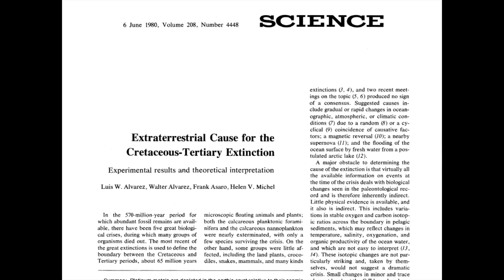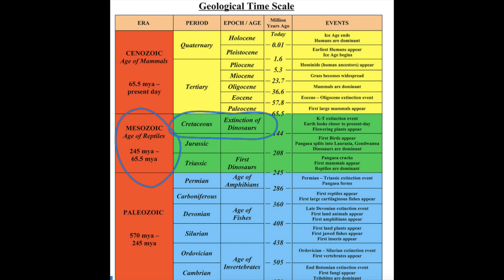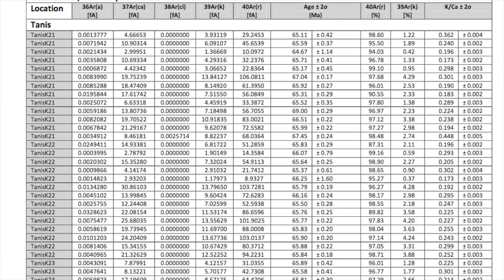Tanis: The Moment The Dinosaurs Died?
Recently fossil finds from a site in North Dakota appear to preserve a moment in time after the asteroid impact that killed the dinosaurs. If true, this is the destruction of an entire ecosystem, and the dramatic alteration of the trajectory of life on Earth. This video gives context to these findings, and reviews the reported findings. I hope you enjoy!

Further Reading, and the report described here:

A seismically induced onshore surge deposit at the KPg boundary, North Dakota
by Robert A. DePalma, Jan Smit, David A. Burnham, Klaudia Kuiper, Phillip L. Manning, Anton Oleinik, Peter Larson, Florentin J. Maurrasse, Johan Vellekoop, Mark A. Richards, Loren Gurche, and Walter Alvarez
PNAS first published April 1, 2019

Image attributions:

Delight and joy
CC0 Pixabay

NASA/GSFC/Reto Stöckli, Nazmi El Saleous, and Marit Jentoft-Nilsen [Public domain]

Crab Nebula Supernova remnant
NASA, ESA, J. Hester and A. Loll (Arizona State University) [Public domain]

Chicxulub impactor, artist’s rendering
The original uploader was Fredrik at English Wikipedia. [Public domain]

Late Cretaceous dinosaurs
Artist’s rendering

Chicxulub Crater
NASA/JPL-Caltech, modified by David Fuchs at en.wikipedia [Public domain]
“This shaded relief image of Mexico's Yucatán Peninsula shows a subtle, but unmistakable, indication of the Chicxulub impact crater. Most scientists now agree that this impact was the cause of the Cretatious-Tertiary Extinction, the event 65 million years ago that marked the sudden extinction of the dinosaurs as well as the majority of life then on Earth.”

Hell Creek Formation, North Dakota
From a published paper by Robert DePalma and others.

Mass of fossilized fish, Tanis

Upright fossilized fish
Figures are in a published paper by Robert dePalma and others.

Fossilized fish, H. falcatus FOBU11237 specimen (Moonfish)
NPS.gov
Public domain

Thumbnail
Public domain images modified by me